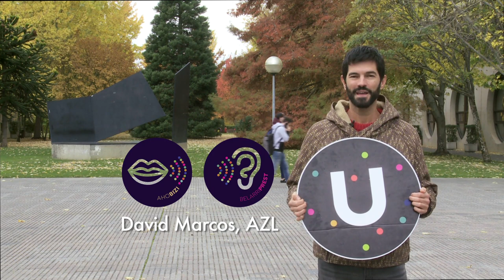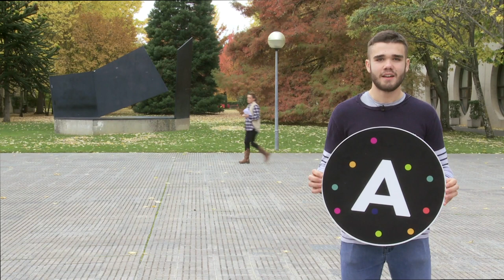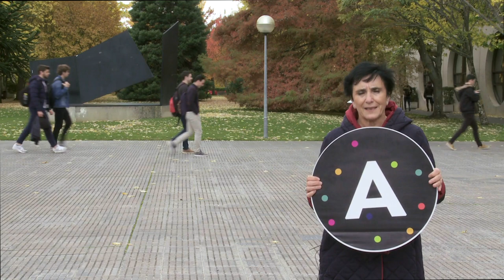Euskaraldia NUPen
NUPeko unibertsitate komunitateko kide batzuk ikusiko dituzu azaltzen zergatik dauden Euskaraldiaren alde